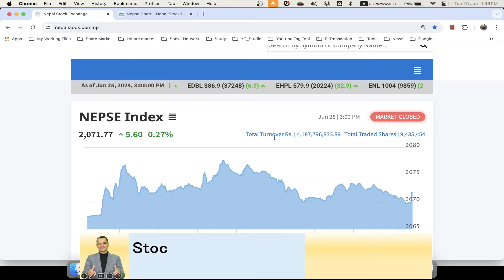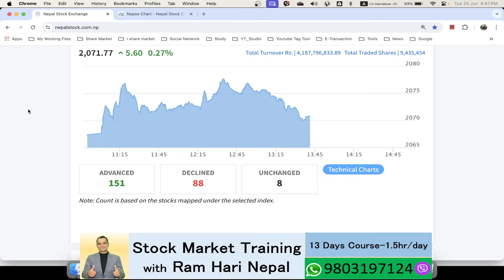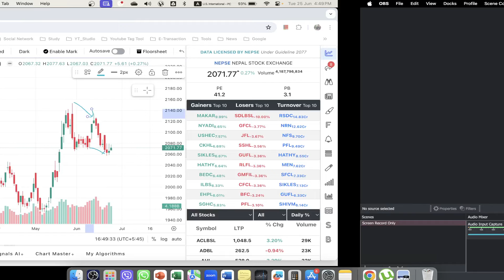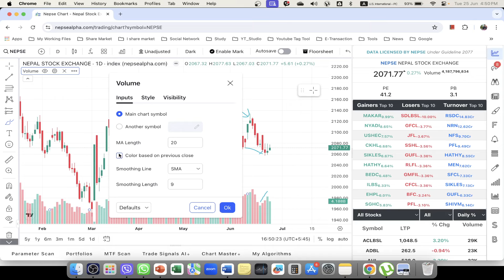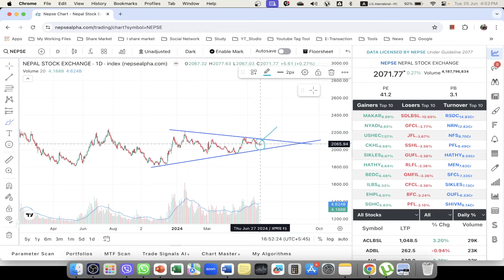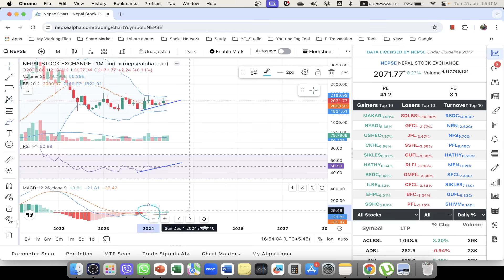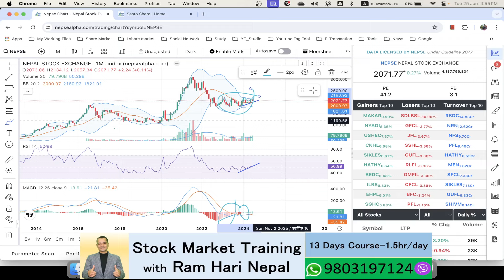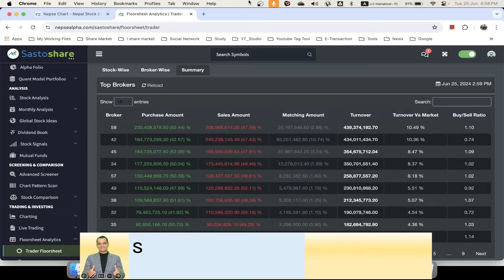2081.03.11 | Nepse Daily Market Update | Stock Market Analysis by Ram Hari Nepal